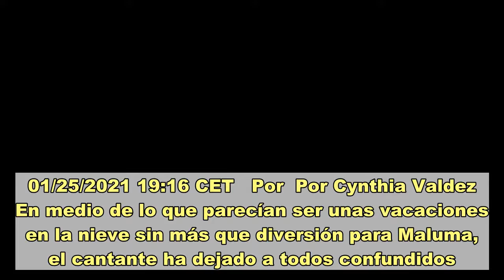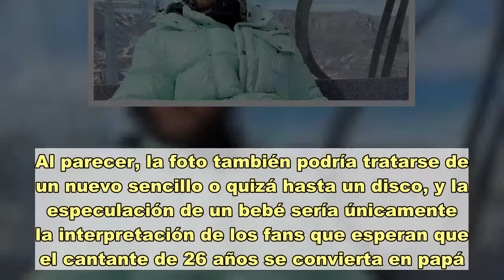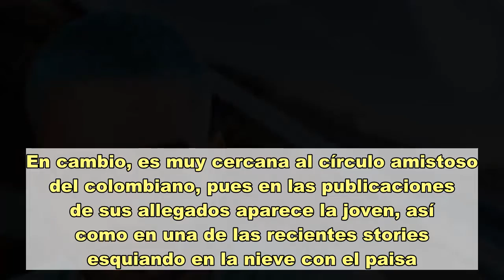Maluma y la misteriosa foto con la que parece anunciar que va a ser papá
01/25/2021 19:16 CET Por Por Cynthia Valdez En medio de lo que parecían ser unas vacaciones en la nieve sin más que diversión para Maluma, el cantante ha dejado a todos confundidos. El fin de semana, el colombiano publicó una fotografía en la que aparece recargado en el vientre de una chica, sobre el que escribieron 7Dj, una imagen que de inmediato alertó a sus seguidores por lo sugerente que resulta, pues más que una simple foto parece un anuncio actual de la posible llegada de la cigüeña. “Tengo algo que decirles”, escribió el colombiano en la foto que también publicó en sus Instagram Stories. La imagen en blanco y negro, además, lo muestra con los ojos cerrados, tranquilo y sonriente mientras lo abraza la chica, que podría tratarse de su posible novia Susana Gómez. Y aunque la publicación se llenó de mensajes para felicitarlo y preguntando si es que ya viene en camino el verdadero Maluma baby, hubo quienes apuestan por el lado comercial y artístico del cantante. Al parecer, la foto también podría tratarse de un nuevo sencillo o quizá hasta un disco, y la especulación de un bebé sería únicamente la interpretación de los fans que esperan que el cantante de 26 años se convierta en papá. Un romance con Susana GómezDesde meses atrás, Maluma parece haberle dado una nueva oportunidad al amor junto a la también colombiana Susana Gómez. Si bien ninguno ha confirmado o negado la relación, lo cierto es que se les ha visto juntos en más de una ocasión. A diferencia de sus ex novias, Susana no es modelo, pero sí una gran amiga del cantante desde hace tiempo. De acuerdo a varios medios, la chica es arquitecta y opta por estar fuera del ojo público. En cambio, es muy cercana al círculo amistoso del colombiano, pues en las publicaciones de sus allegados aparece la joven, así como en una de las recientes stories esquiando en la nieve con el paisa.